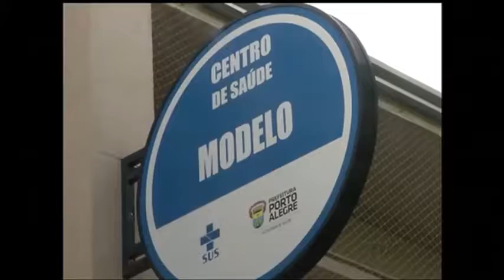Porto Alegre tem vacinas em falta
Alguns tipos de vacinas estão em falta nos postos de saúde de Porto Alegre. Mas a orientação dos técnicos da Secretaria Municipal de Saúde é que a população vá até os postinhos para conferir a real situação.